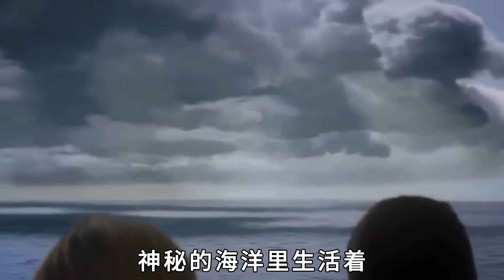世界上“最龐大”的10次海洋生物捕撈，第一名重達180噸，巨型章魚真實存在